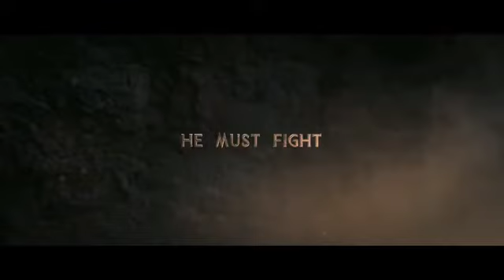TARZAN 3D Official Trailer 2013 HD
"Tarzan" (2013). Director: Reinhard Kloos. Stars: Kellan Lutz, Kaime Ray Newman, Spencer Locke, Robert Capron. Mark Deklin and Trevor St. John.